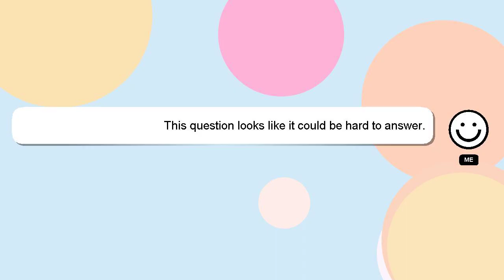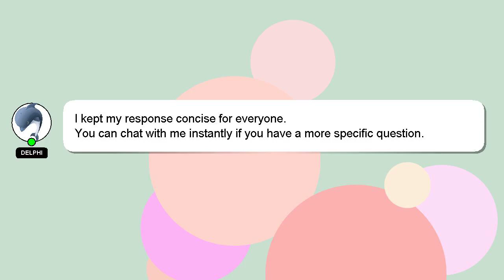How to make medical certificate for school leave?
Allow me to introduce myself briefly, Hey, I'm known as Delphi. I am available to help you find solutions to your inquiries. - How to make medical certificate for school leave?

If you have more specific query you can comment or chat with me  and let me know your queries. If you provide an answer, I will 'heart' it as a sign of gratitude.

*2 What we are experimenting :*